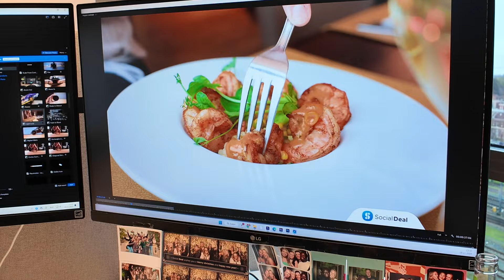IETS LEKKERS GEHAALD VOOR LAURA